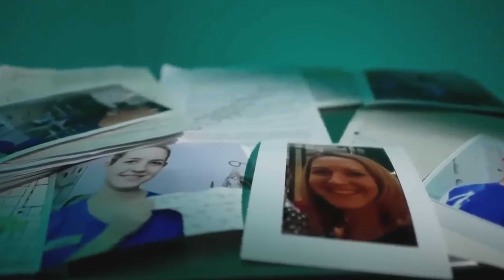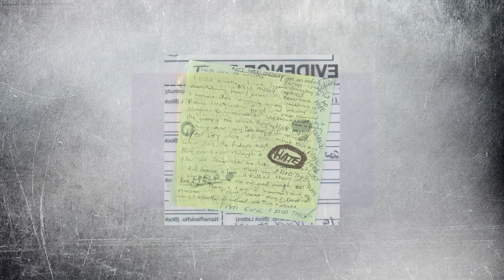Pielęgniarka mordująca noworodki - LUCY LETBY